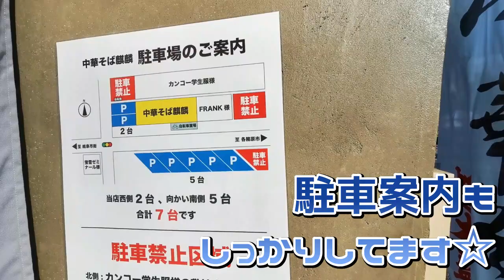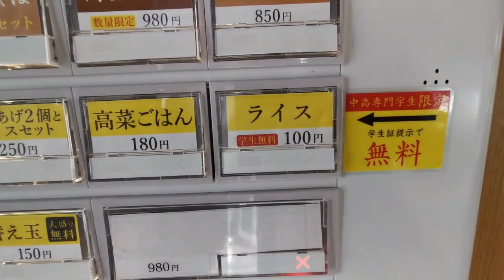岐阜県岐阜市 中華そば麒麟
らーめんファンが高齢化してきたせいか、どうも最近アッサリ系のラーメンが流行りなような気がします(笑)
なっていたのが
岐阜県岐阜市にできた貝だしラーメンのお店『中華そば麒麟』さん。
たくさんの人がSNSで投稿されていて、メッチャ気になっていたので行ってみました。
ラーメンは期待通りの貝だしを堪能するアッサリ系で美味しくいただきましたが、”ダイブめし”や三種類のお酢による味変を楽しめるステキなお店だと思いました☆

ラーメン食べて帰宅したのですが、出かけざまには爆睡していたお猪口が少しだけ不貞腐れていて、出してきたストーブでホヮンホヮンになっていたのが可愛かったです♡